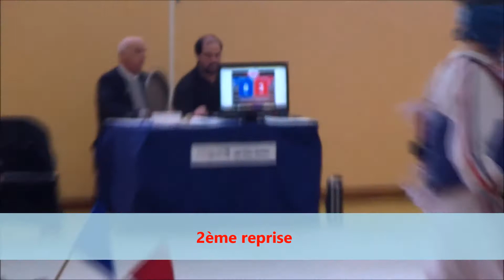OPEN INTERDISCIPLINE PARTHENAY combats cadets Yann et Maxence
open interdiscipline de PARTHENAY, catégorie semi-contact cadets -75kg Yann NICOL & - 55kg Maxence QUERE